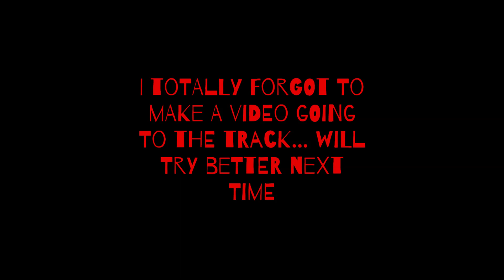1968 firebird stick shift runs 11.1 sec in 1/4 mil.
Car keeps getting faster. Come along and see what I did to the car to it to run almost 2 tenths faster in 10 degrees hotter weather than pervious pass.